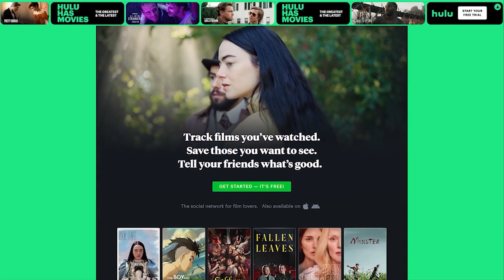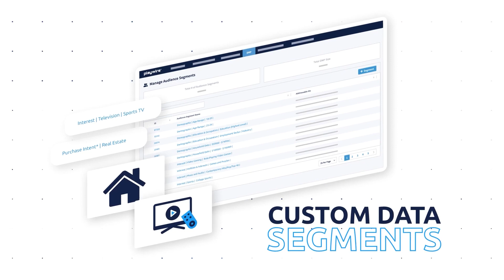Playwire Direct Sales: Simple, Scalable Data and Audience Solutions for Brands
Reach the right audiences at the right time with Playwire's simple, scalable solutions for brands.

With Playwire, advertisers gain access to the mass reach and exclusive inventory available across our publisher network with guaranteed quality, transparency, performance, and brand safety.

Hear from Playwire leadership and learn why partnering with Playwire makes all the difference for your campaigns